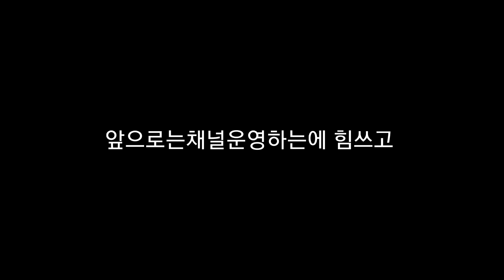구독자200명감사드립니다ㅠㅠ